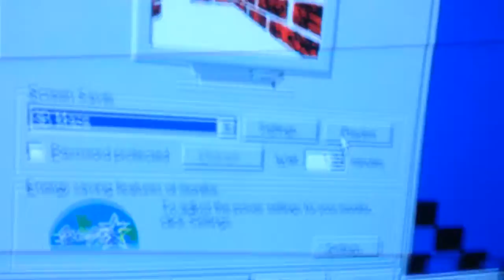Old windows 98 95 ME Maze screen saver